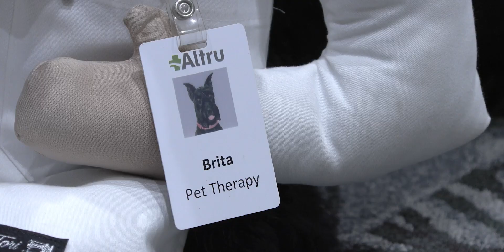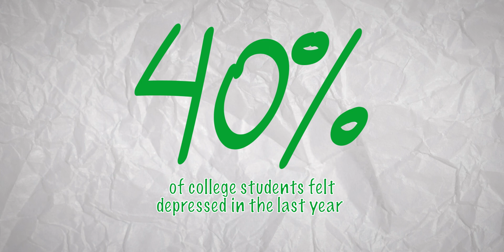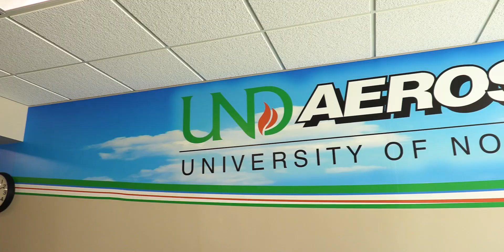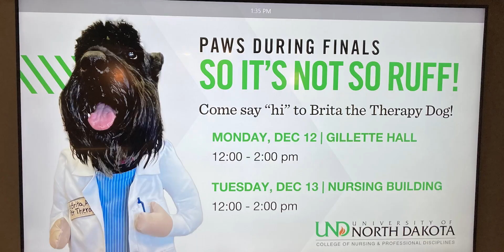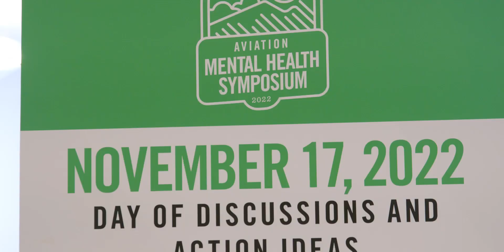Brita the Giant Schnauzer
In recognition of Mental Health Month, meet Brita, the therapy dog at the University of North Dakota's Aerospace Campus and her handler, Laurel. Brita and Laurel help alleviate the pressure associated with rigorous training and exams, allowing students to improve their focus and overall mental well-being.  Their teamwork serves as a reminder to prioritize self-care, encouraging students to take regular breaks and engage in self-reflection during their aviation journey.